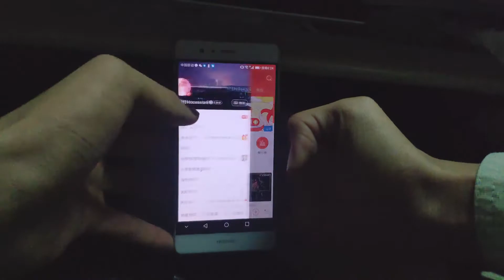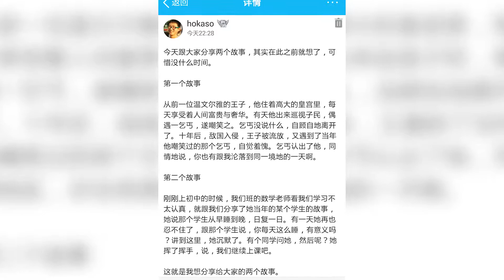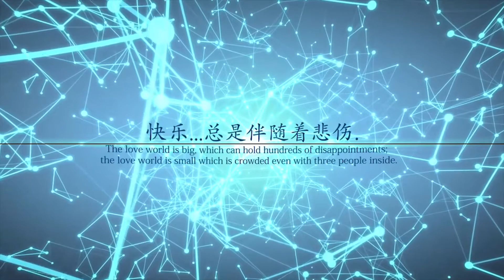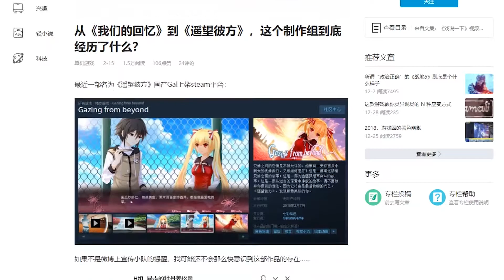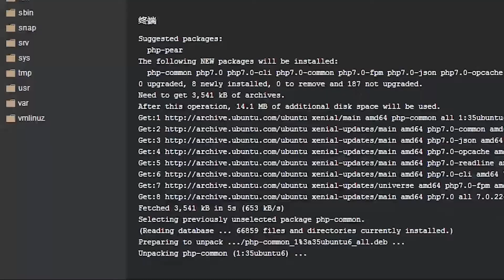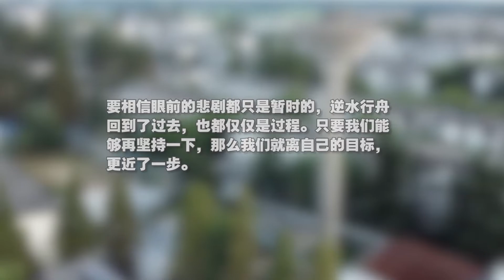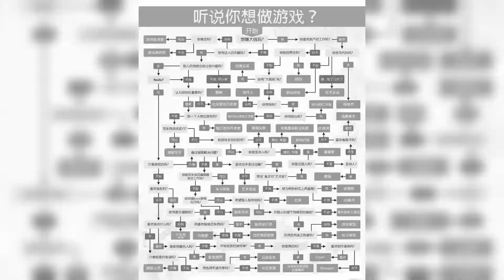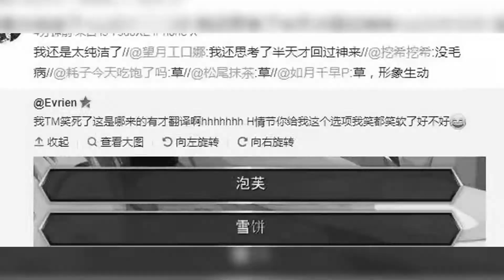【哈卡西亞的地平線·2018年末随想】无福消受——致我们共同的磨难岁月与艰辛年华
新年快乐，我的朋友们。
拍摄鸣谢：@蒸发的烧酒